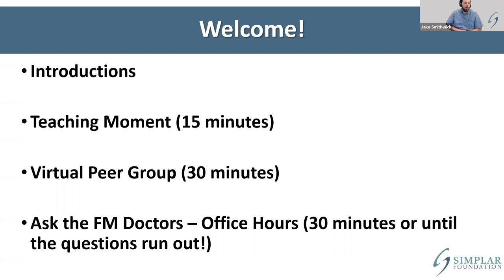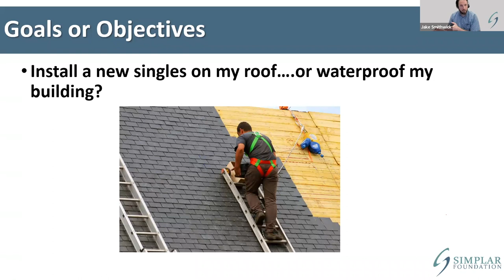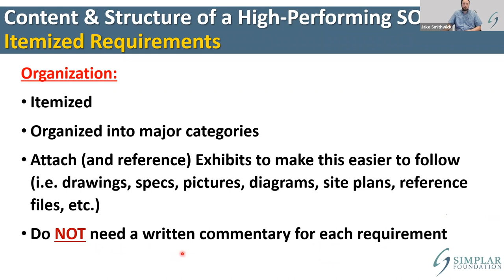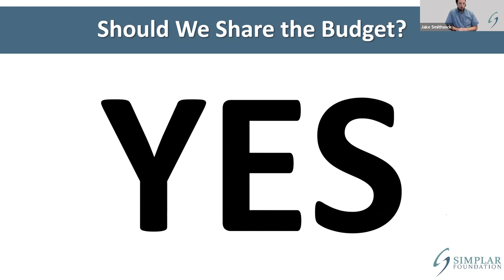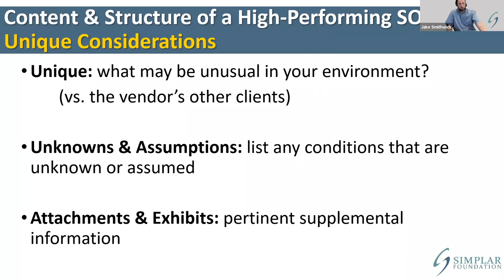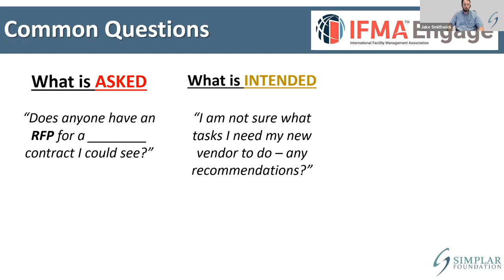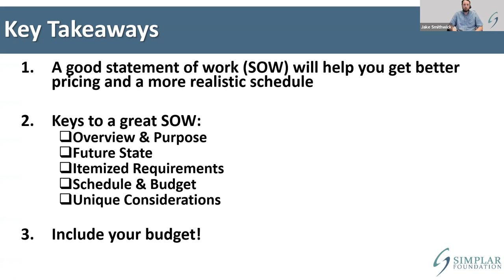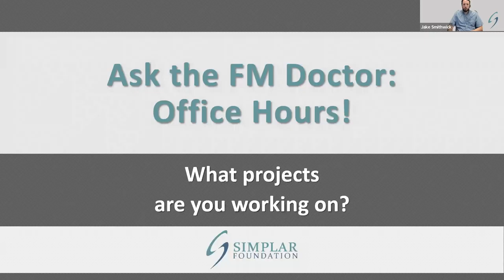Crafting an Effective Statement of Work (SOW) for Operations & Service Contracts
Developing a clear Statements of Work (SOW) can be challenging. We will discuss the (surprisingly simple!) elements of an effective SOW. Templates for developing SOWs will be provided, along with tangible examples from a variety of facility contracts and construction projects will be shared (e.g., custodial, maintenance, design/construction, waste management, business services, and more).